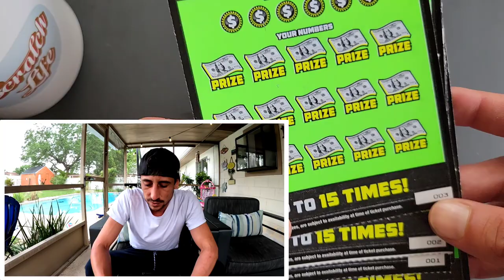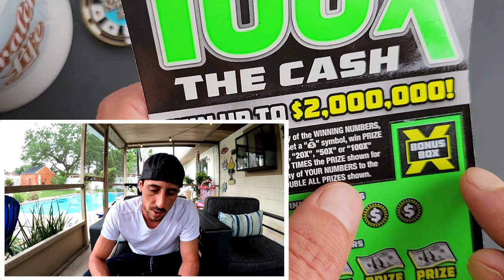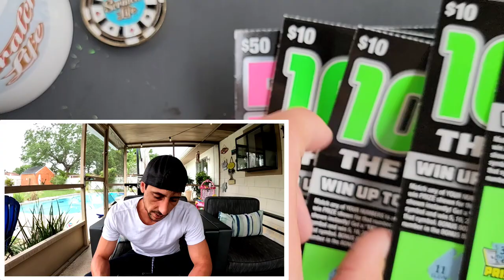CRAZY! | 500X The Cash & 100X The Cash Tickets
1 x $50 500X the Cash
5 x $10 100X the Cash scratch off tickets from the florida lottery!

 Learn How To Increase Your Chances of Winning The Lottery: